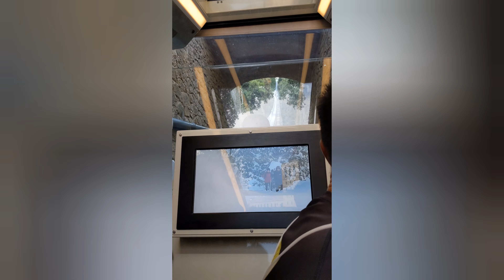Visiting Montserrat(Catalunya Spain 2022)